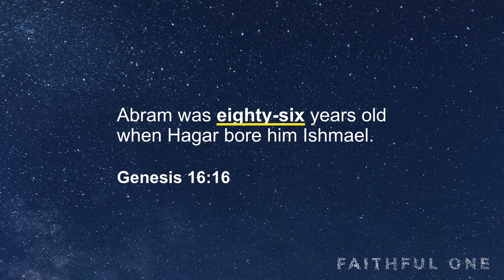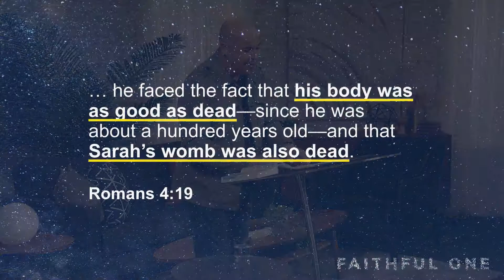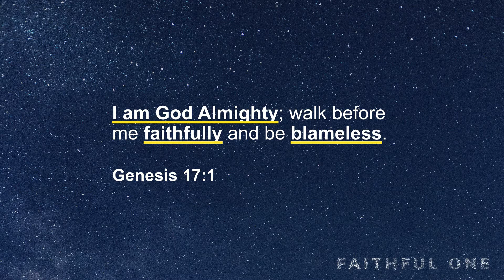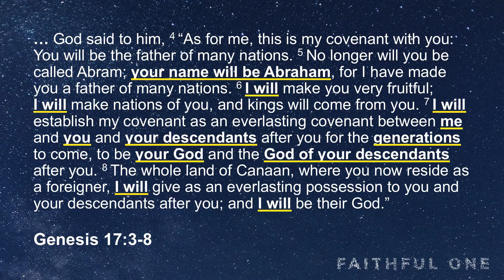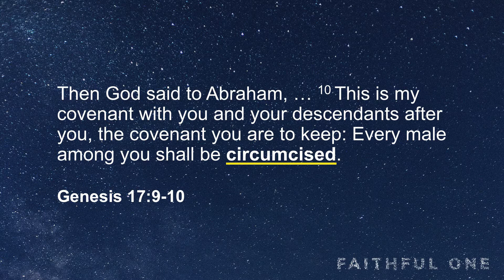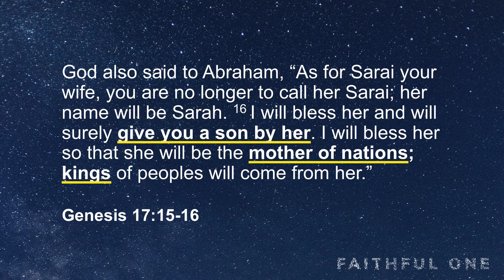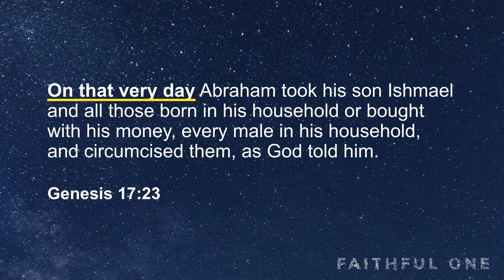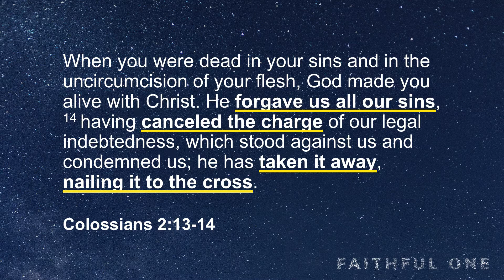Faithful One 7: A Covenant That Cuts